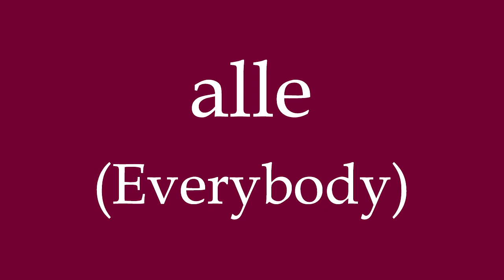How To Say 'Everybody' (alle) in German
Learn how to correctly say and pronounce ''Everybody'' (alle) in Deutch with this free pronunciation video